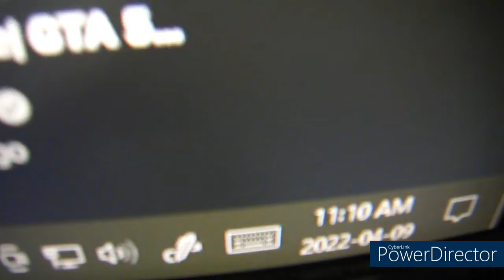I'M BACK Reating to Dtrue - Dangerous (Official Music Video)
Prod by farber

Lyrics:
Gimme a chance
I never had one
Most of these bitches be cap huh
I ju be like where you at huh?
Baby I'm balling so why you do me so foul like and-one
Thought I was gon fuck wit a good girl
How I still end up wit a bad one
Baby I know nothing going for me but you don't
Gotta leave me all in the dirt
Lately I know you been hating on me but you told me
You'd stay wit me through the worst
I ju be working it got me so nervous like what ima do if I never make it
All of this hurting it got me so worried if I see a chance man I gotta take it
Roll the dice flip the cards run it
All this pain gotta mean something
Send the text I receive nothing
Want the fame but it means nothing
I'm inspired cuz I'm loving the game
I get higher but I'm feeling the shame
I got hired then got fired again
Now I'm fly like a mofucking plane
My desires got me feeling a way
Got the drive I ain't taking a break
Ima try but I'm making mistakes
I survived through the pressure and rain
All them chances you gave me
All them times that you played me
Now we both on the same thing
Thought we was on the same team
True